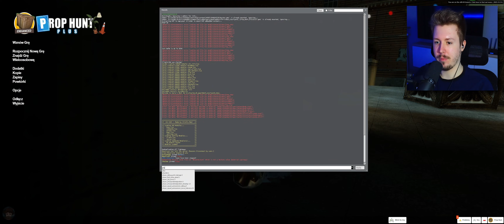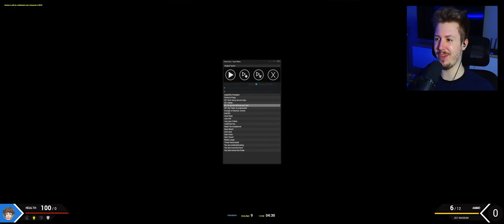🎄ŚWIĄTECZNY PROP HUNT - EDYCJA 2023! Garry's Mod